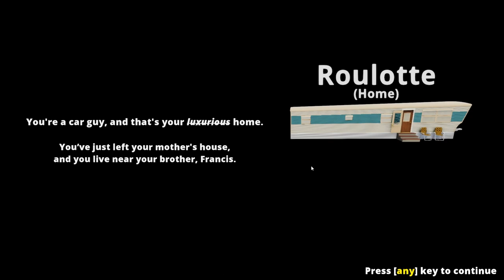Mon Bazou Episode 1 - Christmas special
Today we kick off my Mon Bazou series on Christmas Eve.  Happy holidays to everyone and thank you for coming along!

Death Counter: 1